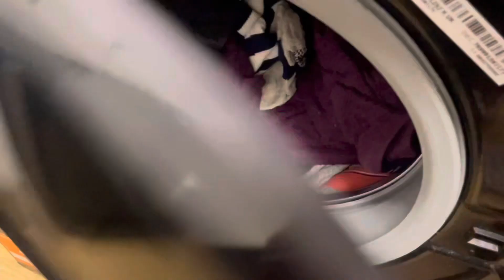Morning of housework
Join me for the morning I’m going to be straightening up the flat, I’m ganna be cleaning, tidying, doing washing, making lunch & there’s a small shopping haul, I almost forgot there’s going to be mud 💖